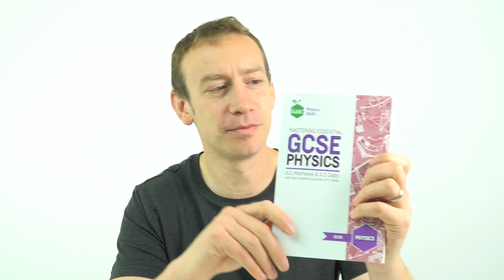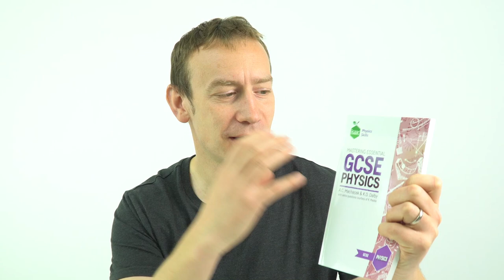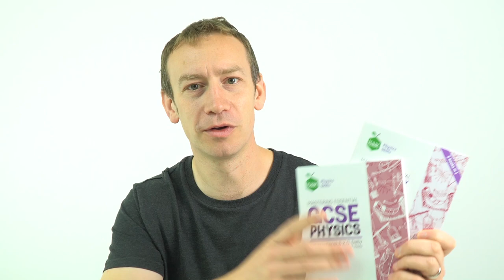Year 11 Introduction to A Level Physics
Year 11. 2020 and 2021 GCSEs have been cancelled and these are uncertain times, but if you're considering A Level Physics (you should) then I'll be supporting you over the coming months. This video acts as an introduction to A Level Physics.

Lewis